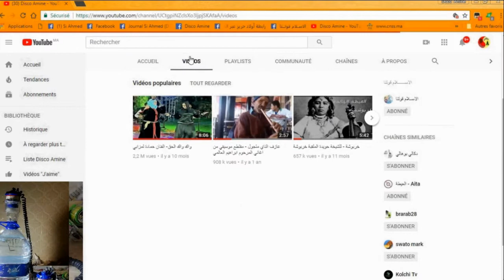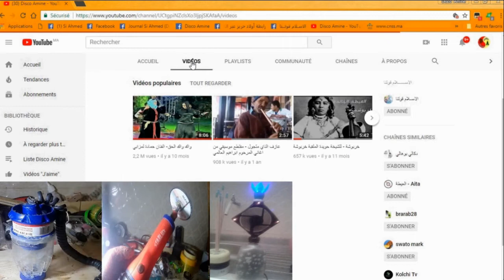كيف تستمع ما يروج في غيابك من كلام عبر الهاتف